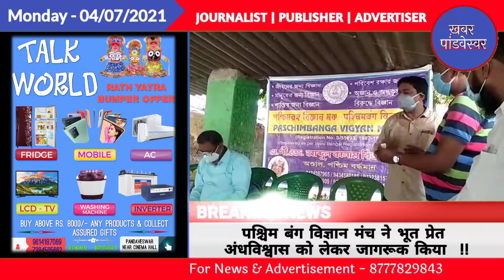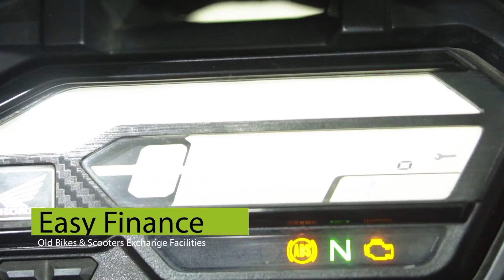KHABAR PANDAVESWAR - 04/07/2021 - पश्चिम बंग विज्ञान मंच ने भूत प्रेत अंधविश्वास को लेकर जागरूक किया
हरिपुर पंचायत के खुटाडीह के सुकबाज़ार में डायरिया से ग्रसित दो लोगो की मौत के बाद घरवालों द्दारा भूत प्रेत से मरने की बात कहने के वाद पश्चिम बंग विज्ञान मंच के सदस्यों ने रविवार 4 जुलाई को  लोगो के बीच जाकर जागरूकता अभियान चलाकर लोगो को अंधविश्वास से ऊपर उठने के लिये जागरूक किया ,विज्ञान मंच कार्यकर्ता महेश मंडल, लालटू सामंत, और अरुण किरण चटर्जी ने कहा की लोगो को अब इस विज्ञान के युग मे अंधविश्वास को त्याग करके भूत प्रेत की पुरानी परंपरा को तोड़ना होगा ,इनलोगो में डायरिया का जब लक्षण मिला तो इनको चिकित्सक के पास ले जाने के लिये जरुरत थी ,अगर समय से चिकित्सक के पास पहुच जाते तो जान बच सकती थी ,लेकिन पुरानी अंधविश्वास के चलते इनलोगो की जान चली गयी ,इसलिये हमलोगों को अब विज्ञान के युग मे आने के साथ पुरानी अंधविश्वास को छोड़ना होगा ,इस अवसर पर हरिपुर पंचायत के सदस्य अनिल राम समेत अन्य उपस्तिथ थे खबर पांडवेश्वर की रिपोर्ट